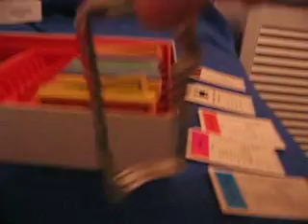Monopoly Banker Effect